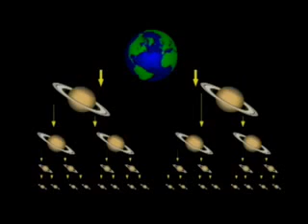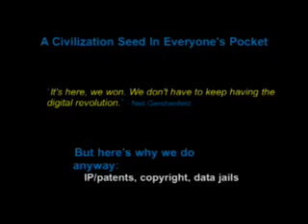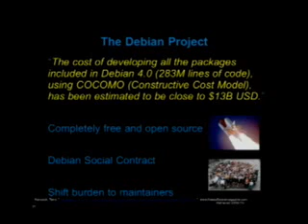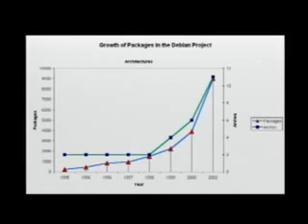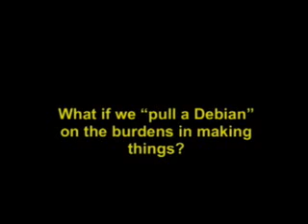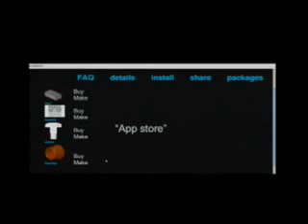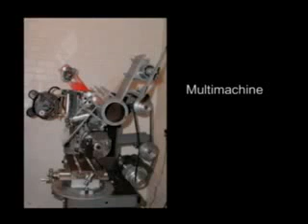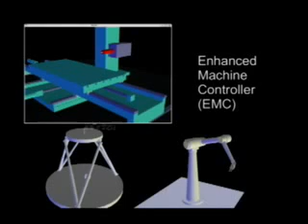SKDB: Downloading hardware over the web (Hplus Summit 2009) part 1/3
Bryan Bishop and Ben Lipkowitz talk about how to make a civilization seed with SKDB (social knowledge engineering database). The concept is to leverage hackerspaces, fablabs and other groups around the world to shift the burden away from makers to a core group of package maintainers who verify hardware designs and make it easy for makers to do what they love best... which is making, of course! Everything in SKDB has both instructions and CAD files but also easy "outs"-- you probably don't want to make your own screws, so there's a "buy" button next to every "make" button.